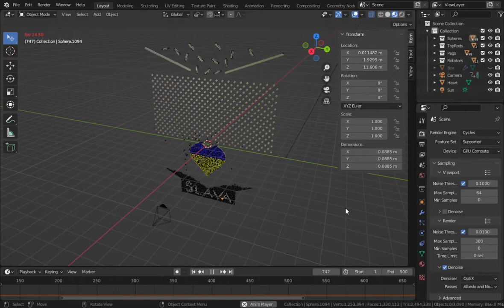Blender scene for the creation of Ukraine Heart video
I baked the physics, went to the last frame selected the appropriate objects, and changed their materials to their specific colors.

The text is "hand painted". I would have liked to use a text object, converting it to a mesh and selecting all balls within this mesh. But I wasn't able to find such a function.